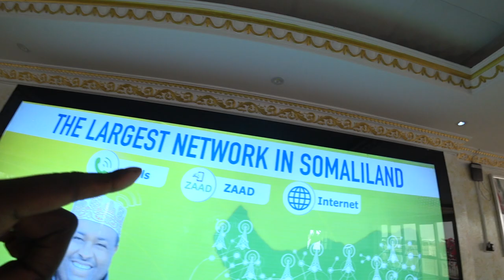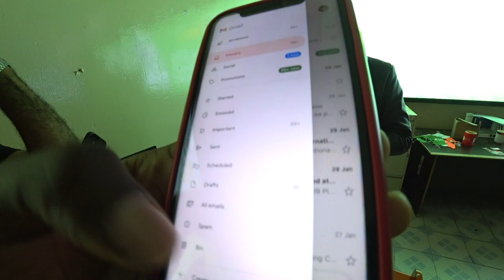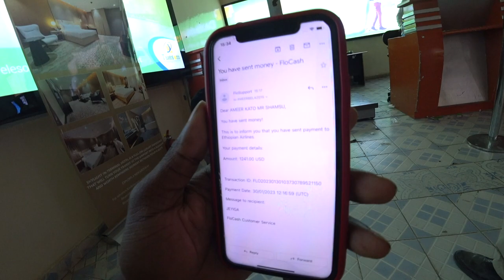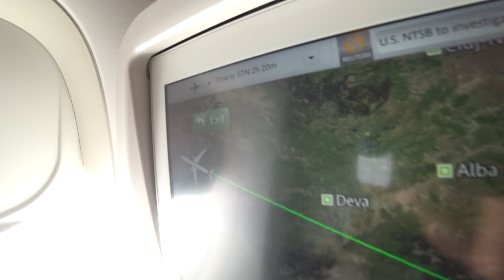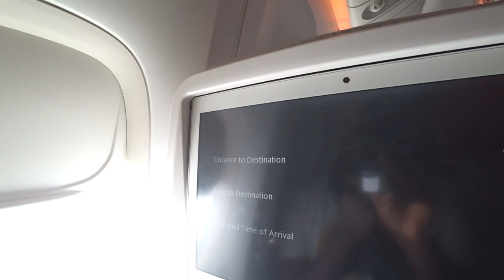This Is What Happened To Me When I Went To Somaliland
This Is What Happened To Me When I Went To Somaliland was a very tricky   situation i had at the airport was a crazy experience but you live & learn in life please guys when you travel to any country respect their rules & just be mindful cause anything can happen .